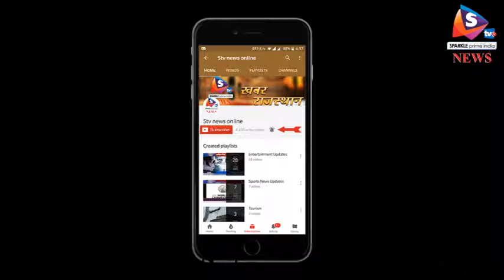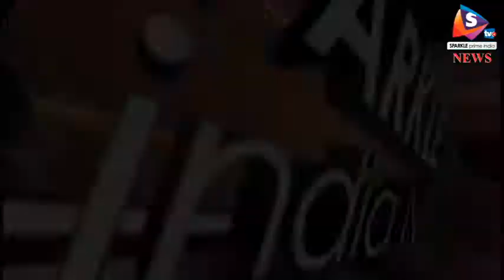अलवर - स्टाम्प विक्रेताओ की हड़ताल हुई समाप्त , सरकार ने मानी मांगे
स्टांप वेंडर द्वारा तहसील में की जा रही हड़ताल समाप्त हो गई है। सरकार द्वारा इनकी मांगो को मान लिया गया है।
 गौरतलब है कि स्टाम्प बेचने की सीमा तीन लाख रुपए करने की मांग को लेकर आन्दोलन जारी था। अलवर डीड राइटर स्टांप वेंडर समिति की ओर से इसे लेकर ज्ञापन भी दिया गया। समिति के अध्यक्ष दिनेश भार्गव ने बताया कि वर्ष 2015 से पहले स्टांप वेंडर को तीन लाख रुपए के स्टांप बेचने की पावर थी लेकिन सरकार ने इसे घटाकर एक लाख रूपये कर दिया। इसके बावजूद अब राज्य सरकार द्वारा नए नियमों के तहत अन्य कंपनियों को स्टाम्प बेचने की अनुमति दी जा रही है। इस वजह से जिले भर के स्टांप वेंडर हड़ताल पर चले गए थे। अब सरकार ने इनकी मांगे मान ली हैं।